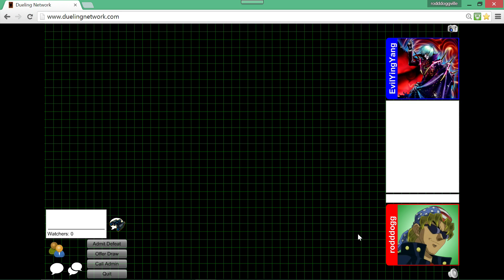Yu-Gi-Oh! Duel Network Duels 1/1/16 Part 2